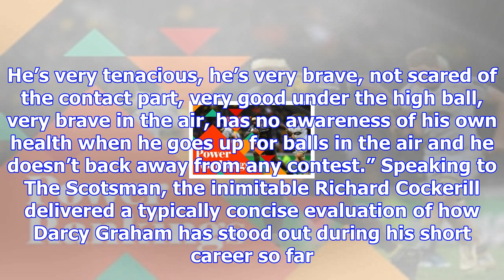Star of tomorrow: darcy graham making waves with edinburgh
Telegraph Sport Rugby Union Darcy Graham shone for Scotland at the Dubai Sevens this month Credit:  ...